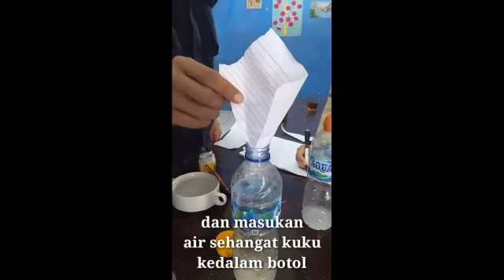Bakteri Vs Natriumasetat